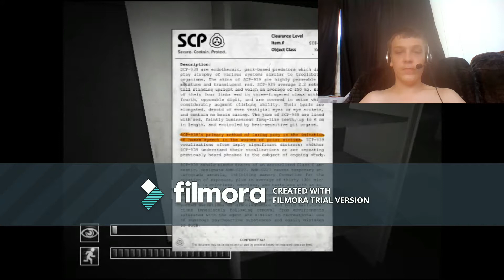SCP-Containment Breach (ep.1) | Grimlock